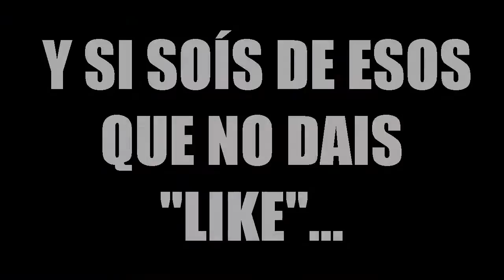CAMPING MODE: ON - COD MODERN WARFARE 3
LIKE PARA MÁS INTENTOS DE CAMPEO xD

Like, FAV, RT, todo ayuda y se agradece chic@s!

Mil gracias.